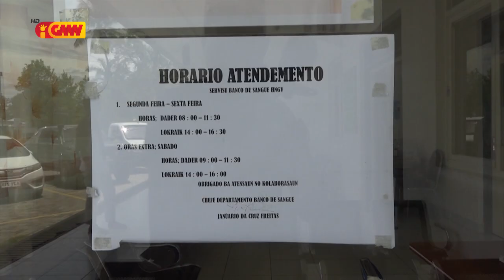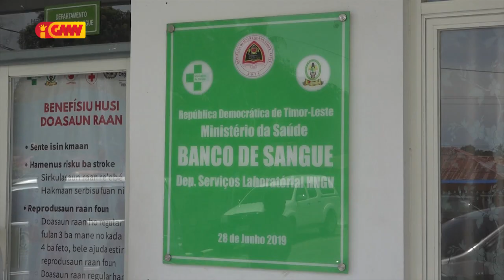Família lamenta Servisu Banco de Sangue HNGV la atende doasaun ran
Família lamenta Servisu Banco de Sangue HNGV la atende doasaun ran hodi apoiu ba pasiente ne’ebé kondisaun grave